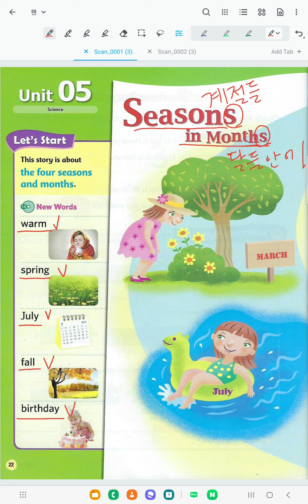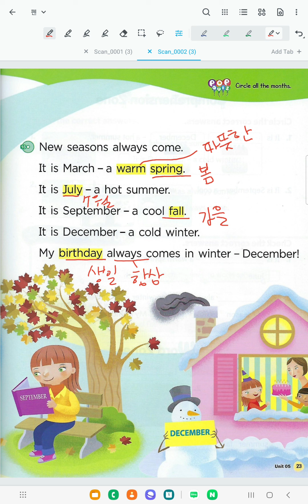Bricks Reading 30-1 (Unit5) Seasons in Months